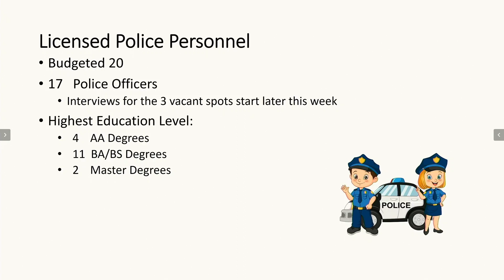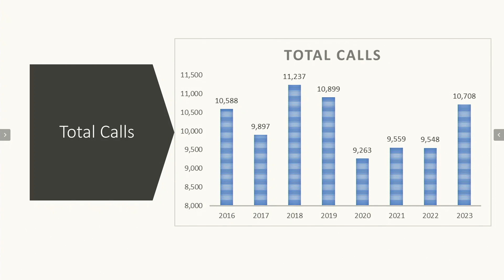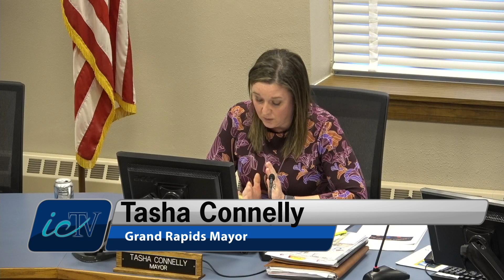Community Matters - Grand Rapids City Council - 02-26-2024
The Grand Rapids Police Department took a total of 10,708 calls in 2023.